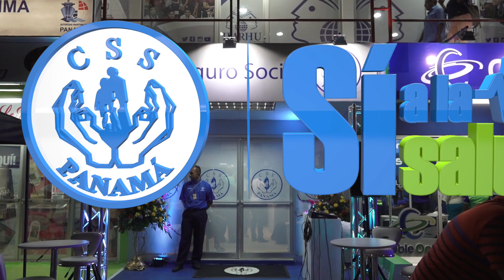FERIA DE AZUERO INAUGURACION